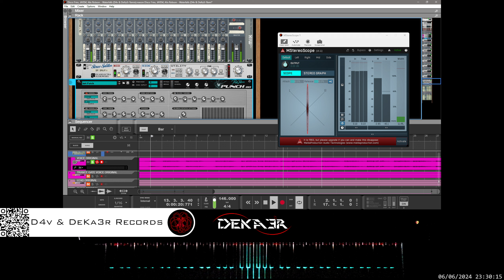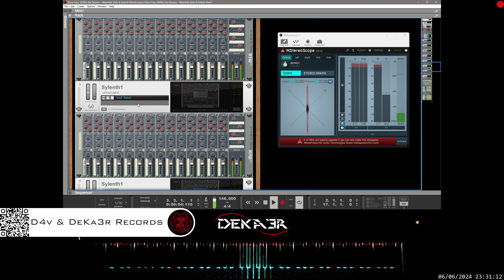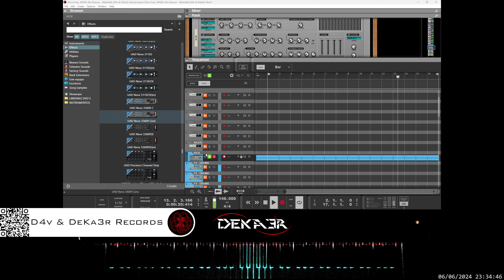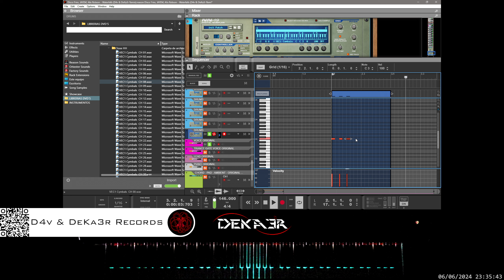🔴irl Disco Fries, JAYEM, Alix Robson - Waterfalls (D4v & DeKa3r Remix)